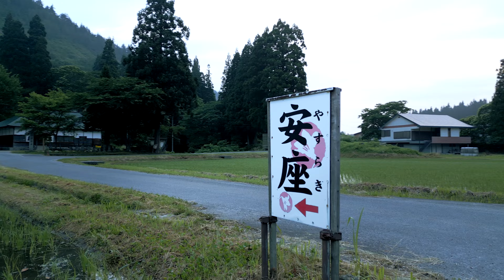dana village cinematic aerial -pure dreams-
Hello, we are dana village.
This film is made by hubert.

Please enjoy the scene in Nishiaizu.